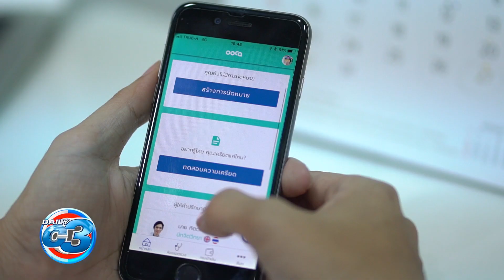เครียดหาทางออกไม่ได้ คุยกับนัดจิตวิทยาบนแอพได้นะ!ดูไม่โรคจิตหรอก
คนยุคนี้เครียดมีปัญหาแต่ก็กลัวการไปหาจิตแพทย์ ตอนนี้มีตัวช่วยใหม่
เราสามารถปรึกษาจิตแพทย์ผ่านแอปได้แล้วค่ะ